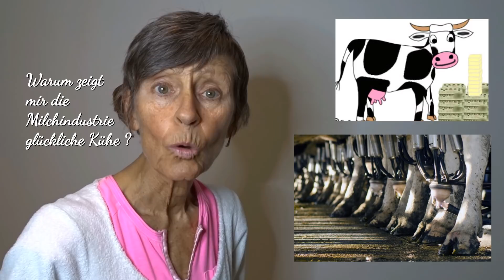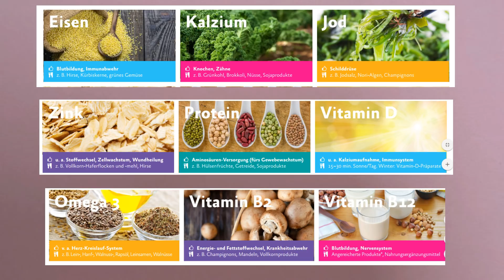RESPEKTVOLL gegenüber HUNGERNDEN MENSCHEN UMWELT KLIMA TIEREN und GESUNDHEIT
Was löst den Klimawandel, die Klimakatastrophe, die Treibhausgasemissionen maßgeblich aus: DIE MASSENTIERHALTUNG: Was ist der hauptsächliche Grund, dass Menschen hungen, die Existengrundlagen nachfolgender Generationen zerstört und die Treibhausgasemissionen in die Höhe treibt: DIE MASSENTIERHALTUNG. Wenn wir ALLE aufhören, tierische Produkte zu konsumieren, könnte es hier das Paradies auf Erden werden.

❤️ Vitamin D 3:
Mein neues Vitamin D3. Eine Kapsel enthält 30.000 IE. Hier nehme ich jeden 3. Tag eine Kapsel, sodass ich wieder täglich auf 10.000 IE bin.

❤️ Mein neues Vitamin B12:
Ich bestellte vor ein paar Jahren bei akutem B12Mangel bei der Arnika-Apotheke, München telefonisch 10 Ampullen Methylcobalamin oder Adenosylcobalamin 5 oder 10 mg als Injektion und habe mir alle 3 Wochen eine Injektion beim Hausarzt spritzen lassen.Telefon Arnika-Apotheke, München: 089/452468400. Meine Spritzen sind aufgebraucht, jetzt nehme ich Folgendes Vitamin B12 vegan: Ich nehme davon 2 Stück in der Woche.

Gabel statt Skalpell
Du bist was du isst
We feed the world
Food Inc
Unser täglich Brot
Live and let live
Das Gerson Wunder